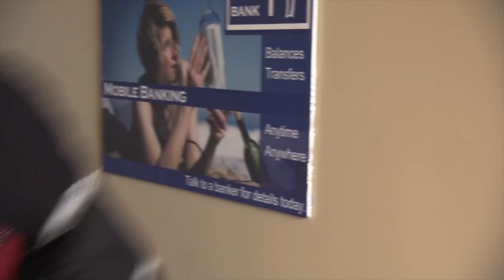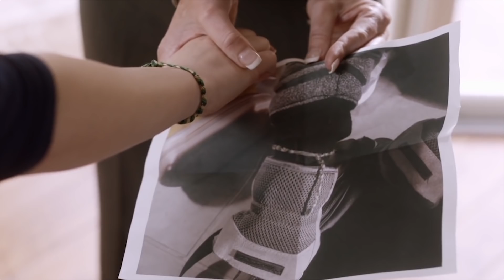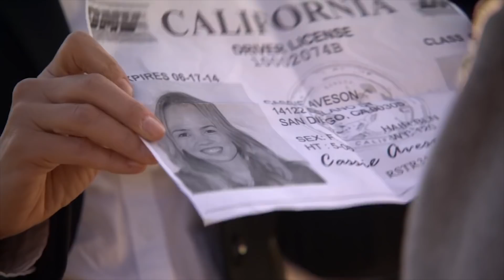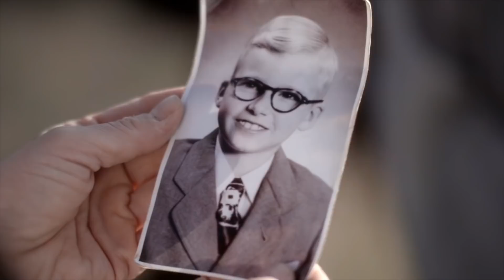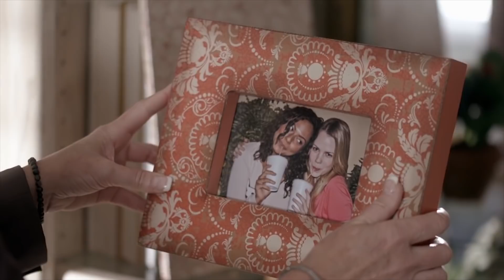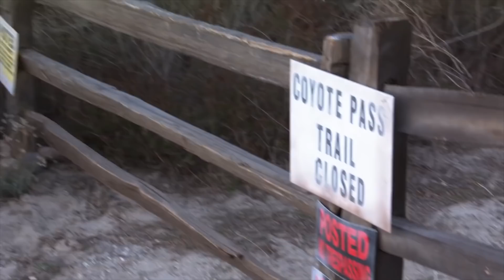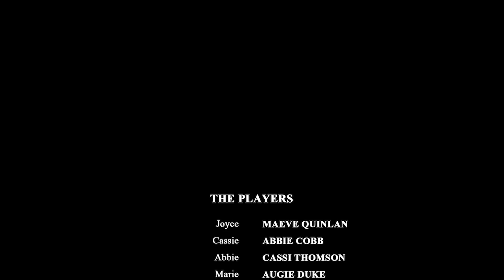DJ SMITH 2020 LATEST FULL HD MOVIES - Teenage Bank Heist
DJ SMITH - Teenage Bank Heist
When a teenager is kidnapped during a daring bank robbery, her mother vows to find her.
Director: Doug Campbell
Writers: Doug Campbell, Nathan Perkins
Stars: Maeve Quinlan